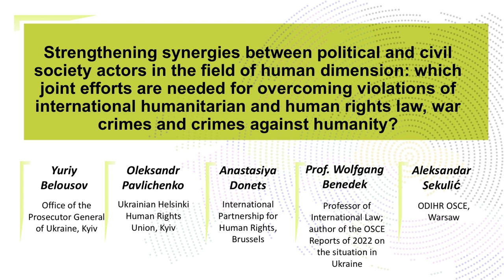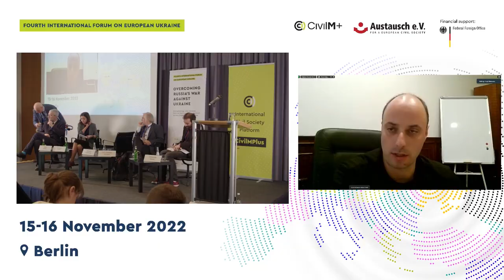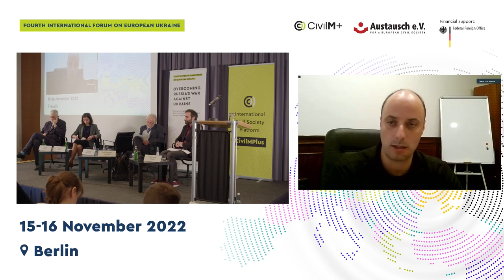Panel I - 4. Internationales Forum zur Europäischen Ukraine DE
Panel I. Synergien zwischen politischen und zivilgesellschaftlichen Akteuren im menschlichen Bereich stärken: Welche gemeinsamen Anstrengungen sind notwendig, um Verletzungen des humanitären Völkerrechts und der Menschenrechte, Kriegsverbrechen und Verbrechen gegen die Menschlichkeit zu überwinden?

Yuriy Belousov, Büro des Generalstaatsanwalts der Ukraine, Kyiv
Anastasiya Donets, International Partnership for Human Rights, Brüssel
Oleksandr Pavlichenko, Ukrainian Helsinki Human Rights Union, Kyiv
Prof. Wolfgang Benedek, Professor für Völkerrecht, Universität Graz; Mit-Autor des OZSE-Berichts „Moscow Mechanism Report on Ukraine 2022“
Aleksandar Sekulić, ODIHR OSZE, Warschau

Moderation: Andriy Kulykov